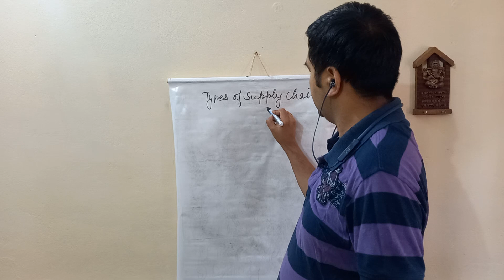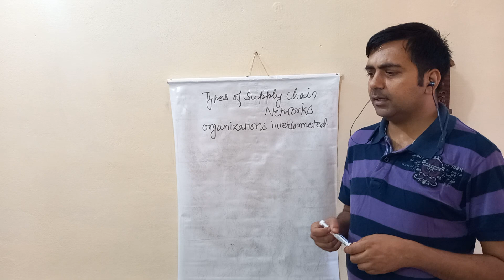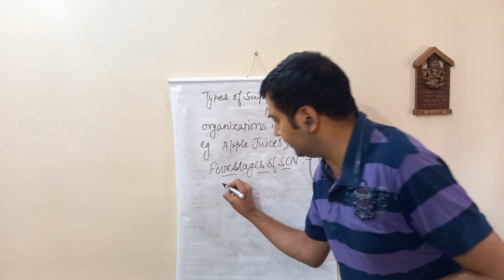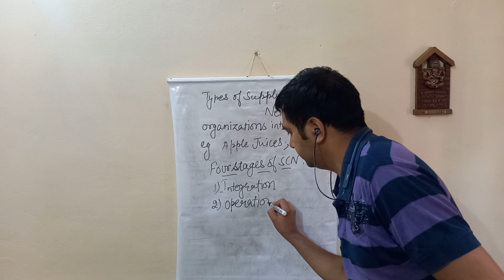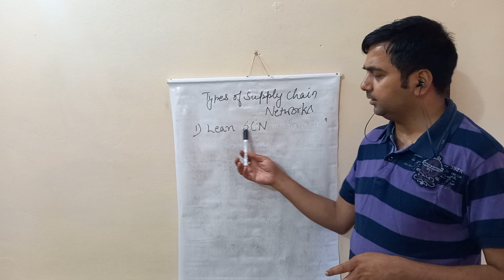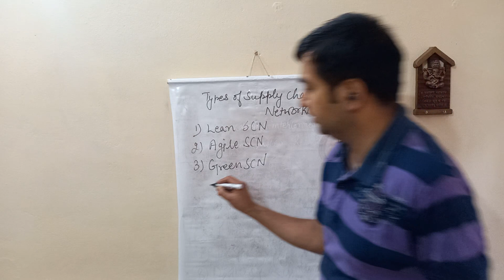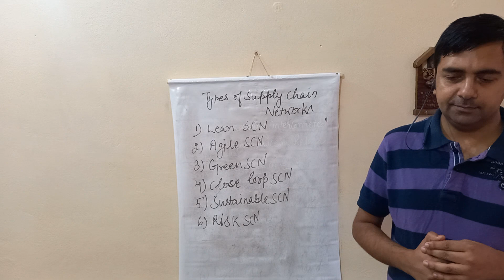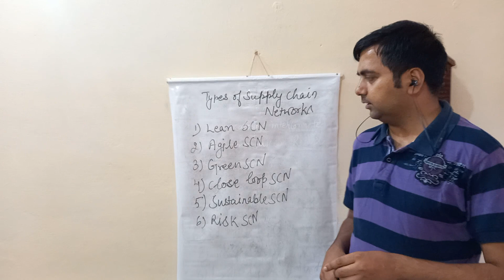Types of Supply Chain Network(SCN)